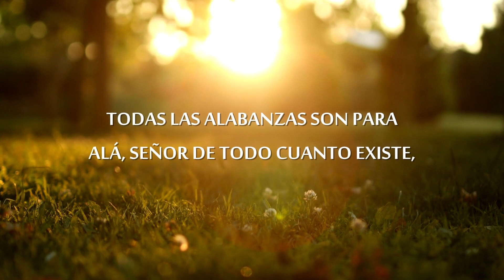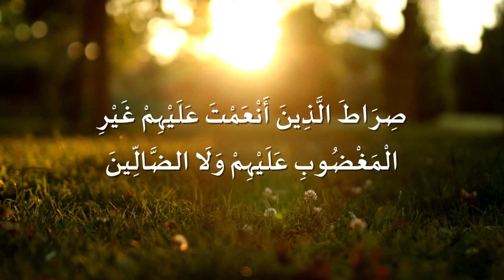Surah Al Fatihah - Voiceover with Translation- Spanish